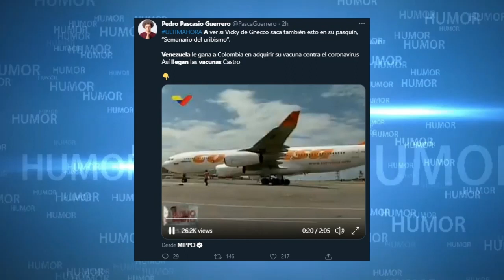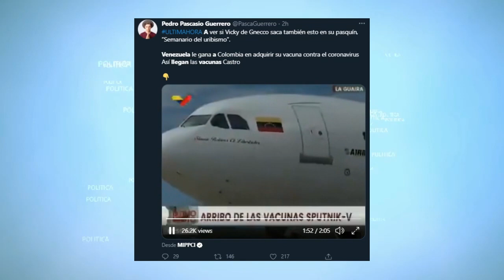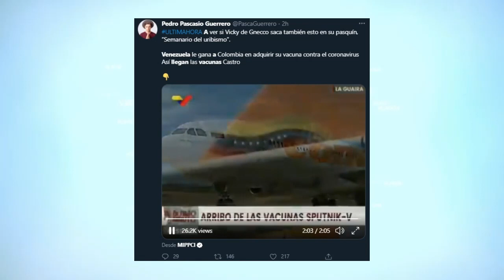LLEGAN VACUNAS A VENEZUELA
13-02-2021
 Llega a Venezuela el primer lote con 100mil vacunas Sputnik-V procedentes de la Federación de Rusia, a través de la aerolínea venezolana